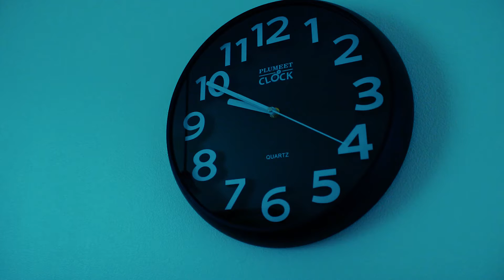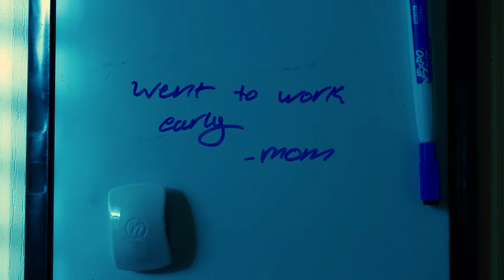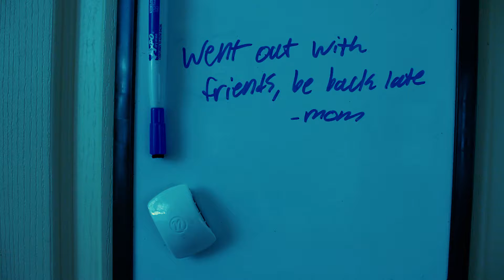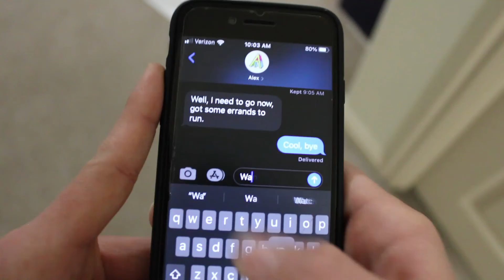Birthday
In this short film, it's Carstons birthday, but no one is there for him